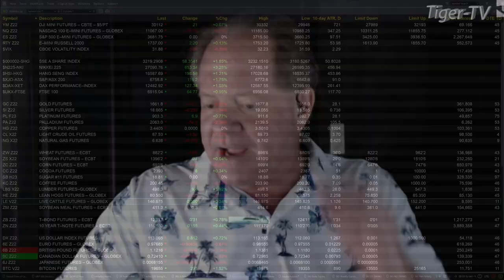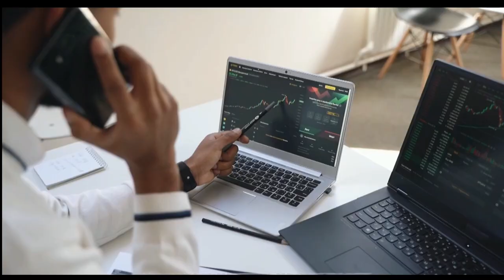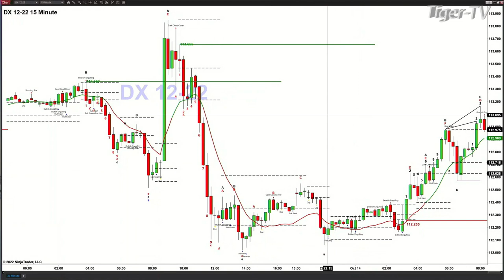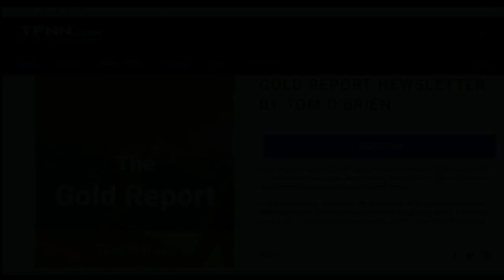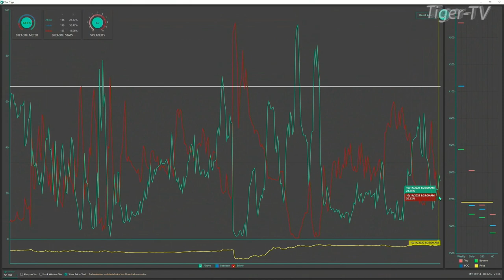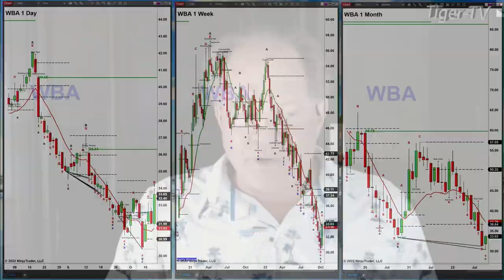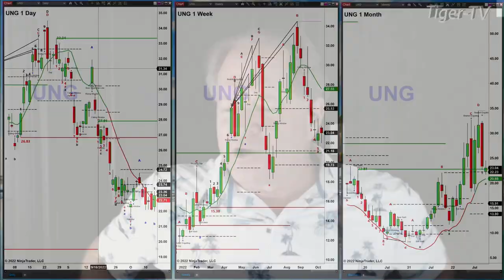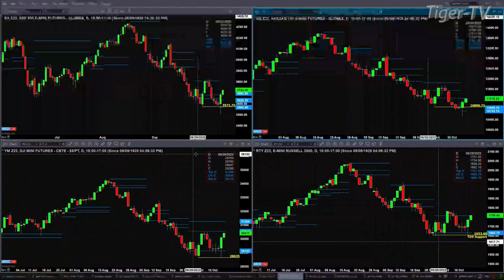October 14th, The Trader's Edge with Steve Rhodes on TFNN - 2022